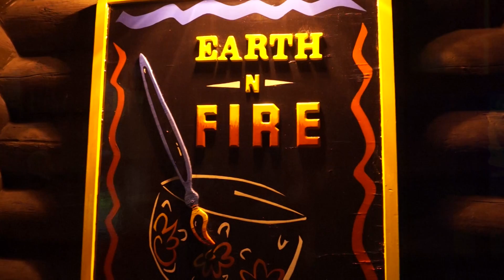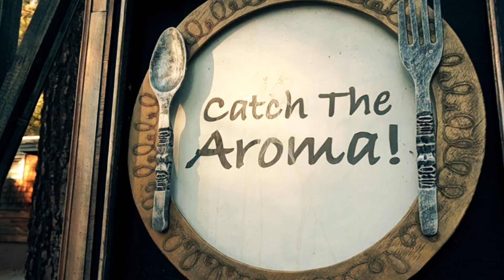Idyllwild, Christmas, Idyllwild, California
The Idyllwild town tree lighting 2012, and a view of our town come visit.  This was filmed using a Sony NEX 6 with a Redrock Nano Running Man set up.  Hand held.  It makes for a light and easy rig to use.